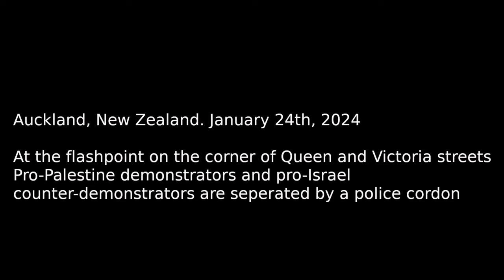Queen and Victoria streets flashpoint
Pro-Palestine demonstrators and pro-Israel counter-demonstrators confront each other, separated by a police cordon